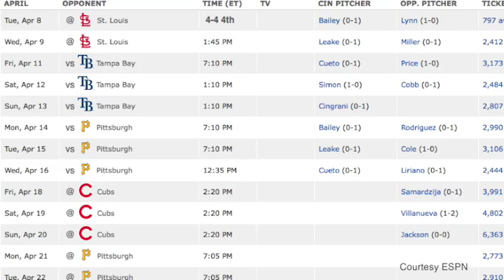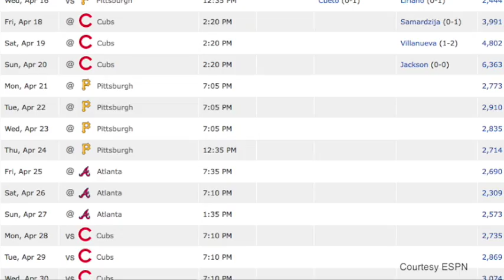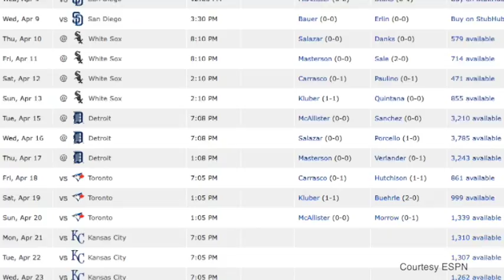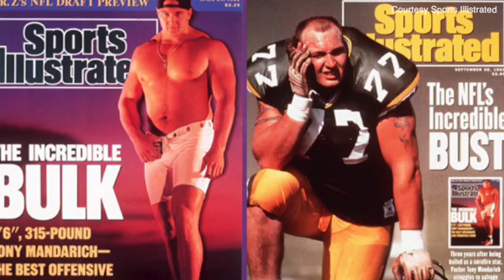The National Hour - Episode 13 (Spring 2014)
We are the Ohio State University's Student Television Station, member of the Lantern Media Group. We produce original content for everyone from news to sports to entertainment.